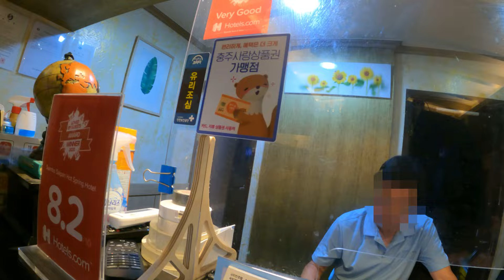633국토종주 자전거여행 2탄 | 양평에서 수안보온천까지 | 폭염라이딩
안녕하세요 호호애비입니다.

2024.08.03일 국토종주 영상입니다.
매우 더운 날씨에 진행한 라이딩 영상입니다.

숙소 - 수안보 사이판온천호텔(모텔)

카메라 - 고프로9

양평역 - 이포보 1:25
이포보 - 여주보 4:35
여주보 - 강천보 6:25
강천보 - 비내섬 7:20
강원도 원주 부귀막국수 10:30
비내섬 - 충주 탄금대 14:16
충추 탄금대 - 수안보온천 20:39

라이딩기록
양평 - 수안보온천 134km